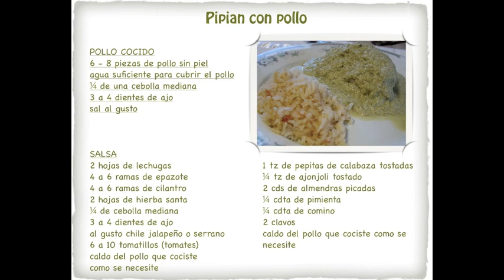Pipian - Mole Verde - El sabor de mi cocina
por alguna razon YOUTUBE no me deja hacer anotacion para hacer el enlace a uno de mis videos previos asi es que aqui esta...

Pipian verde o mole verde
Una salsa hecha a base de  semilla de calabaza .  La puedes utilizar con pollo, cerdo  o hacer tu version vegetariana..  Buen provecho